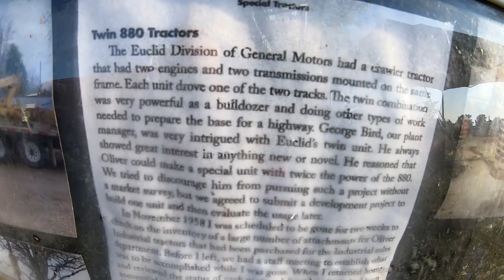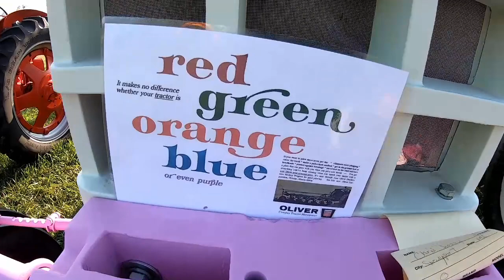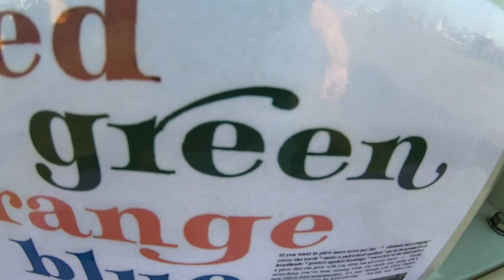Tractor Show Tour! The Mid-Michigan Old Gas and Tractor Association Show at Oakley, featuring OLIVER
Before the day got hot and the crowds got thick, I walked around the feature area of Oliver tractors. I took the Hesston 140 to the show, so I thought I'd give a driving tour as well. Enjoy!

Want to write? Send mail to:
That Oliver Guy